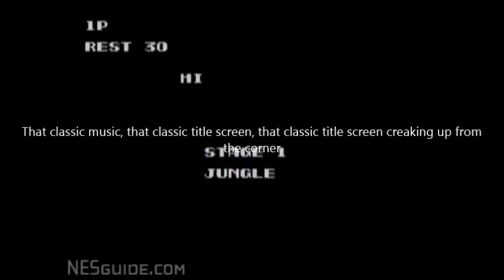Contra - Joseph Blast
Episode #5